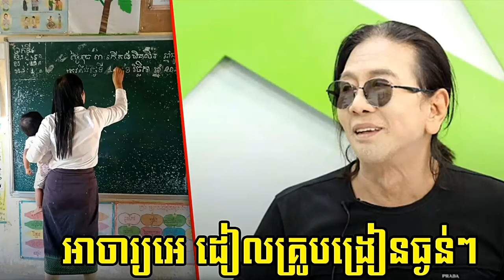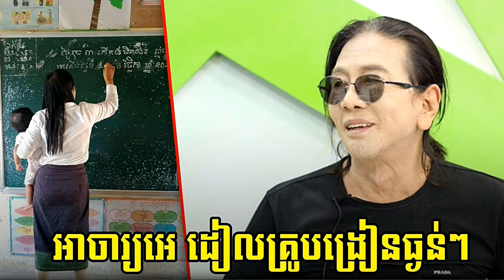អាចារ្យ អេ នាយកវិទ្យុ ABC បានដៀលគ្រូបង្រៀនទូទាំងប្រទេស ធ្ងន់ៗកប់ៗមាត់ថា.......